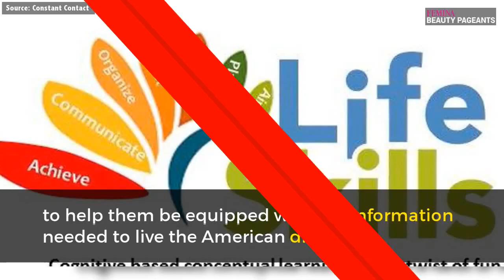Miss Africa Utah pageant to empower immigrants and refugees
The Miss Africa Utah Pageant was created in order to help young African Women learn to use their voices in order to educate and help others learn of what it means to be African. The women who have competed in the past have used their platforms to uplift our communities. Check out the video to know more